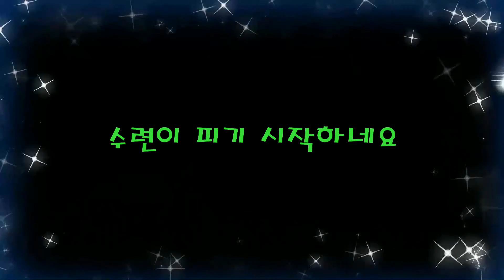수련1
이제수련이 피네요